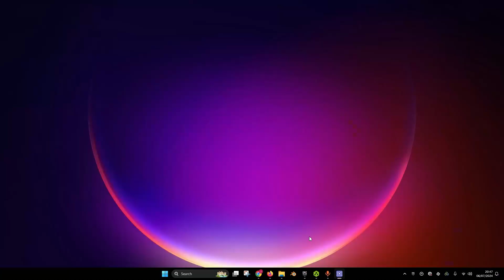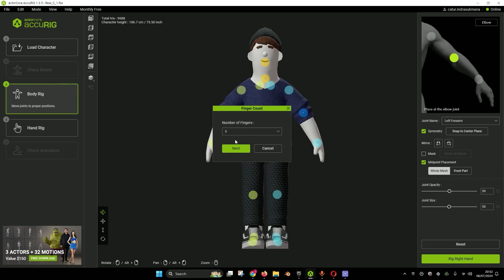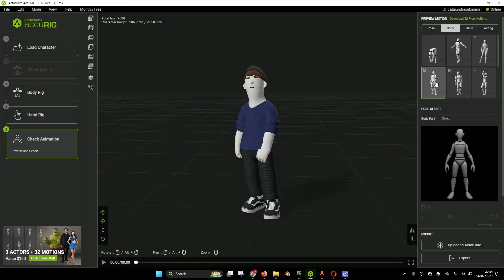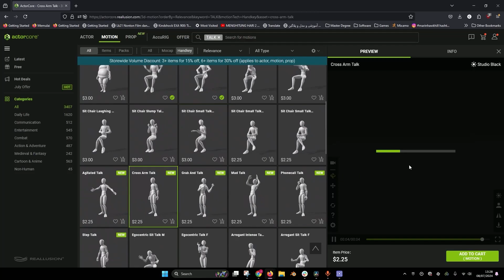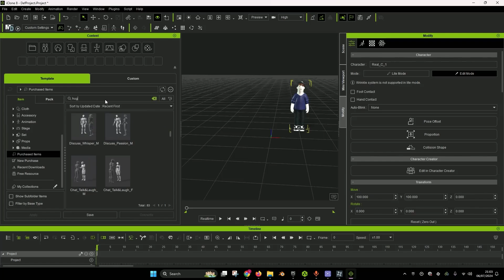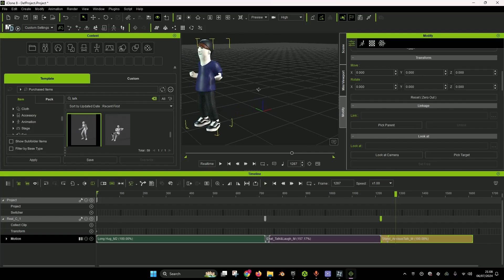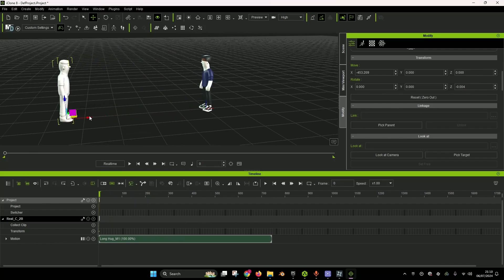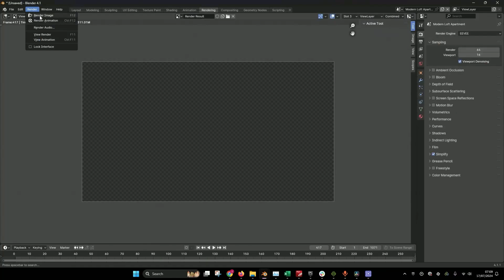Simplifying Cartoon Animation for 3D Artists | ActorCore AccuRIG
AccuRIG is a free application designed for fast and easy character rigging, aiming to reduce production effort for character artists by focusing on model design with automation and simplicity.

 Achieve accurate and superior rigging results in 5 simple steps for models in A/T/scan poses, or with low/high/multiple meshes. Direct export to all major 3D tools, or upload directly to ActorCore and try tons of production-ready animations for game, film, archviz, digital twins and more.

In this video, Catur Sukmana, a freelance 3D artist, will guide users through the process of creating a short 3D cartoon, using rigging with AccuRIG, uploading to ActorCore for handkey motion previewing and retargeting, editing in iClone, and finally rendering in Blender.

00:00 Introduction with Short Animation
00:30 AccuRIG Auto-rigging
05:22 ActorCore Motion Retargeting
07:45 iClone Animation Editing
13:45 Blender Rendering
14:25 Final Render Results